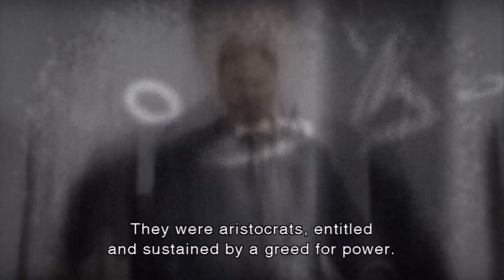Resident Evil: The Darkside Chronicles HD Collection Co-op - Claire & Steve Burnside - Part 10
Resident Evil: The Darkside Chronicles HD Collection Co-op Walkthrough Gameplay Playthrough Biohazard.

Walkthrough by Ryan as Claire (SpottinGames) & Jasper as Steve on the Playstation 3 with the PlayStation Move controller (Sharp Shooter & gun)

Resident Evil 5: -- Coming Soon --
Resident Evil 6: -- October 2nd --